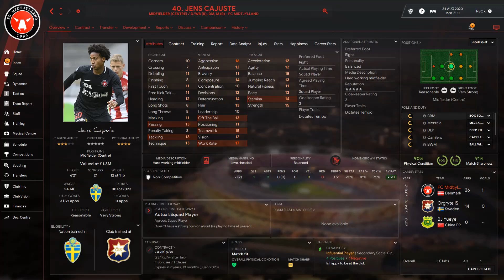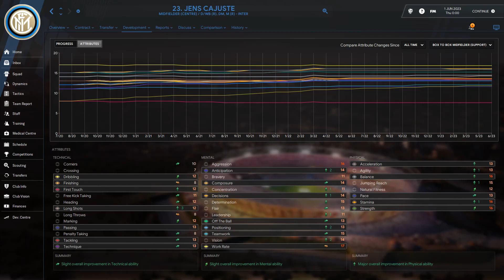SWEDISH WONDERKID WHO PLAYS IN DENMARK | FM21 PLAYER PROFILE | JENS CAJUSTE | FOOTBALL MANAGER 2021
We are back with another player profile. The player under the spotlight today is a Swedish midfielder who has the potential to be one of the best midfielders in the world on football manager.
He started out being trained in China before he moved back to his native Sweden. After a few years though he was on the move again and is now plying his trade in Denmark for Midtjylland.
Even though he is young in the real world he is a Swedish international with Champions League experience.

FRANKLYFM84